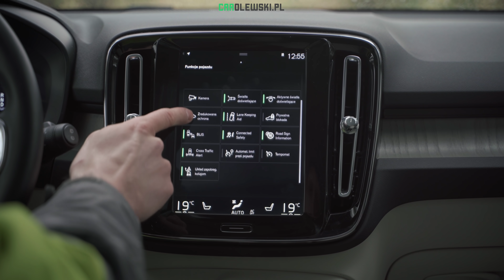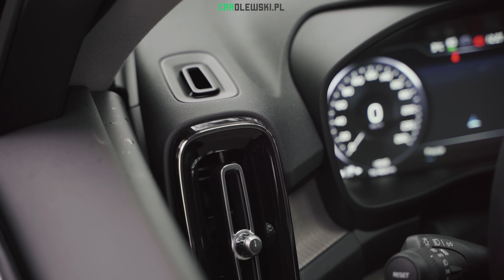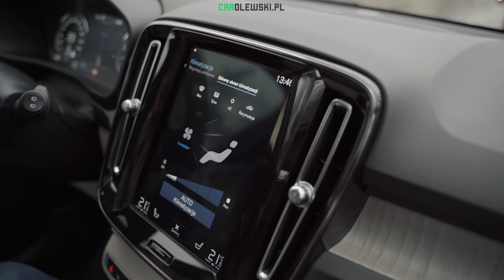Volvo XC40 Inscription B4 Mild Hybrid 211KM | SUV Premium do miasta? PL TEST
Test i jazda próbna samochodem Volvo XC40 w wersji wyposażenia Inscription z silnikiem 2.0 z technologią miękkiej hybrydy o oznaczeniu B4. Silnik spalinowy generuje 197KM, elektryczny dodaje 14KM. Napęd na 4 koła przekazywany dzięki 8 stopniowej przekładni automatycznej Geartronic. Konkurent do Audi Q3, Mercedes GLC, BMW X2, Jaguar E-Pace czy Range Rover Evoq. Dostrzegam wiele zalet SUVow. To bardzo uniwersalny samochód do miasta oraz w trasę. Co wybierasz? SUVa, Crossovera czy jednak klasycznie limuzyna z segmentu D lub Hatchback z segmentu C? W teście zebrałem dla was najważniejsze wrażenia z jazdy, wady oraz zalety prezentowanego modelu. A czy Ciebie przekonują SUVy i Crossovery? Zapraszam na test !^^

KUPUJESZ NOWY SAMOCHÓD? CHCESZ DOSTAĆ OFERTĘ NA PREZENTOWANY MODEL?

Fot: Carolewski.pl/

Konfiguracja prezentowanego modelu:

Model XC40 536
Silnik B4 Mild Hybrid Benzyna 197 + 14 KM automatyczna, 8 biegów, AWD   179700,00 zł
Wersja Inscription   20500,00 zł
- Skrzynia biegów B4 Mild Hybrid Benzyna 197 + 14 KM automatyczna, 8 biegów, AWD
- Kolor 723 Denim Blue  3000,00 zł
- Tapicerka UD70 Tapicerka skórzana Arianne Blond
- Pakiet Power Seats 3200,00 zł
Fotele 10 Elektrycznie regulowany fotel pasażera
Fotele 47 Elektrycznie regulowany fotel kierowcy
- Pakiet Lighting  3800,00 zł
Wsparcie kierowcy Wysokociśnieniowy układ oczyszczania lamp
Wsparcie kierowcy Reflektory skrętne Full LED z technologia Active High Beam
- Pakiet Driver Assist   7500,00 zł
Wsparcie kierowcy Active Cruise Control (ACC) - aktywny tempomat i Pliot Assist II
Wsparcie kierowcy System Bezpieczenstwa Intellisafe Surround
- Pakiet Climate 2000,00 zł
Podgrzewane dysze spryskiwaczy szyby przedniej
Podgrzewana kierownica
Podgrzewane siedzenia przednie
- Pakiet Navi Tech & Park Assist  5600,00 zł
Przednie i tylne czujniki parkowania
Kamera wspomagająca parkowanie tyłem (Park Assist Camera)
- System audio HARMAN KARDON PREMIUM SOUND
- Panoramiczne okno dachowe 6110,00 zł
- Koło zapasowe  480,00 zł
- Przyciemniane szyby tylne 1840,00 zł
- Indukcyjne ładowanie telefonu 1010,00 zł
- Koła 21-calowe podwójne 5-ramienne Diamond Cut Black 245/40 R21 11340,00 zł

Cena katalogowa brutto 246 080,00 zł